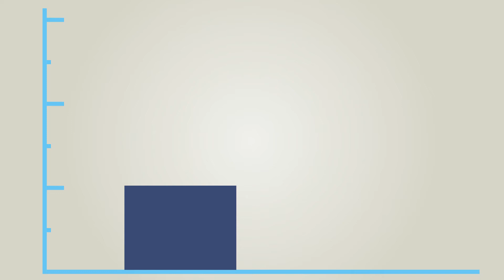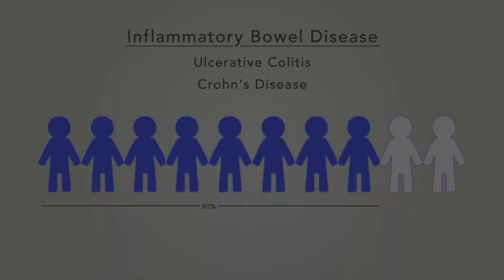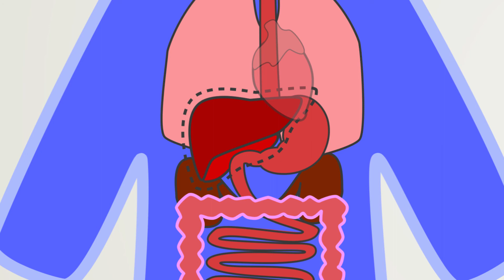Basics of PSC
Media Producer and PSC Patient Niall McKay narrates a video highlighting the basics of primary sclerosing cholangitis (PSC).

This video touches on all the ins and outs of this rare liver disease.